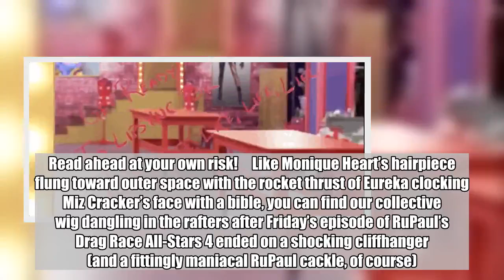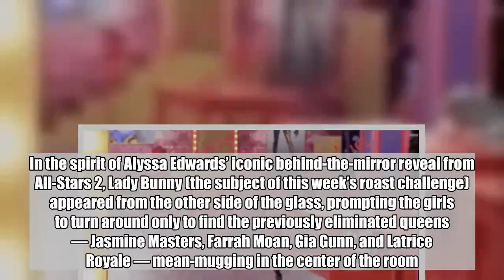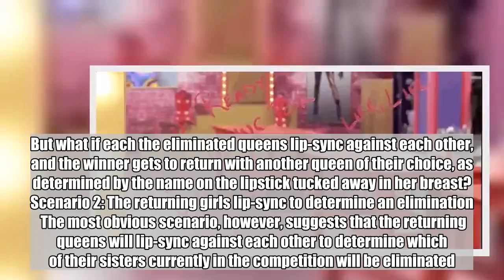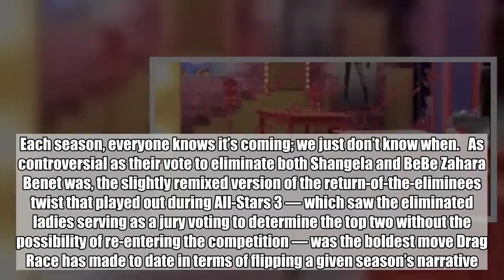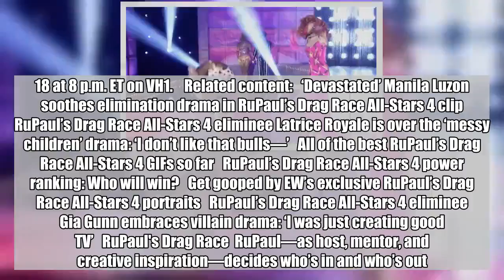Let's talk about THAT twisty cliffhanger gag of RuPaul's Drag Race All-Stars 4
Warning! This post contains major spoilers regarding Friday’s episode of RuPaul’s Drag Race All-Stars 4. Read ahead at your own risk!     Like Monique Heart’s hairpiece flung toward outer space with the rocket thrust of Eureka clocking Miz Cracker’s face with a bible, you can find our collective wig dangling in the rafters after Friday’s episode of RuPaul’s Drag Race All-Stars 4 ended on a shocking cliffhanger (and a fittingly maniacal RuPaul cackle, of course).   At the tail end of the episode (and perhaps the best lip-sync of the season between challenge champions Manila Luzon and Monét X Change), Mama Ru announced that both queens had earned the designation of being “a winner, baby.” That seemingly meant that up to two of the bottom-finishers (Monique Heart, Valentina, Trinity The Tuck, and Naomi Smalls) had the potential to be eliminated. But before lipsticks were drawn, Ru announced that All-Stars rules had been postponed “until further notice,” and that no one would be packing their bags this week.    When the queens returned to the Werk Room, however, a cryptic inscription from RuPaul greeted them from the makeup mirror: “Get ready to lip-sync for your life, life, life, life,” the message read. In the spirit of Alyssa Edwards’ iconic behind-the-mirror reveal from All-Stars 2, Lady Bunny (the subject of this week’s roast challenge) appeared from the other side of the glass, prompting the girls to turn around only to find the previously eliminated queens — Jasmine Masters, Farrah Moan, Gia Gunn, and Latrice Royale — mean-mugging in the center of the room.   Now that we have an inkling of what the gag of the season might be, EW breaks down how the biggest twist of RuPaul’s Drag Race All-Stars 4 might play out across next week’s episode below.    Scenario 1: The returning girls lip-sync to determine which one will return    The teaser trailer for next week’s installment promises that Jasmine, Farrah, Gia, and Latrice will draw lipsticks. But the question remains: What for? With great power comes great responsibility, and on All-Stars that typically means she who draws the lipstick sends a fellow contestant home. But what if each the eliminated queens lip-sync against each other, and the winner gets to return with another queen of their choice, as determined by the name on the lipstick tucked away in her breast?   Scenario 2: The returning girls lip-sync to determine an elimination    The most obvious scenario, however, suggests that the returning queens will lip-sync against each other to determine which of their sisters currently in the competition will be eliminated. The winner of the lip-sync will then rejoin the competition in place of the lady they’ve chosen to eliminate.   Scenario 3: A combination of both    RuPaul is known for adding a gag on top of an already well-played goop, so there might be an extra twist in store. At this point, bringing back the eliminated queens for a second shot at the crown is beginning to feel stale. Each s